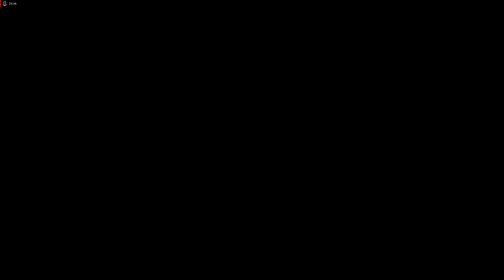Lets Play Command and Conquer - Remastered Deutsch - Part 52 - Europa ist sowjetisch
Wir schaffen es schließlich, die Alliierten in England auszurotten und somit die Macht über den gesamten Kontinent zu erlangen.